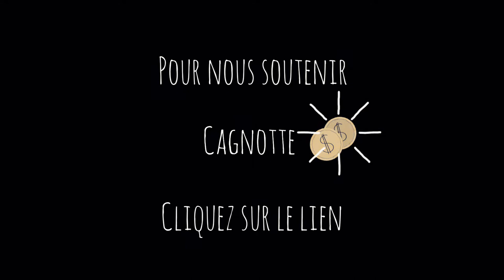Live session 7 du mardi 15 juin 2021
Et voici la septième session de nos live 2021 - Toujours un cover original et une compo inédite à découvrir !